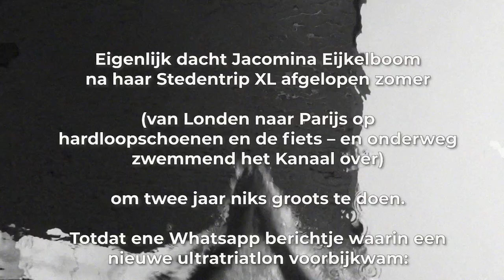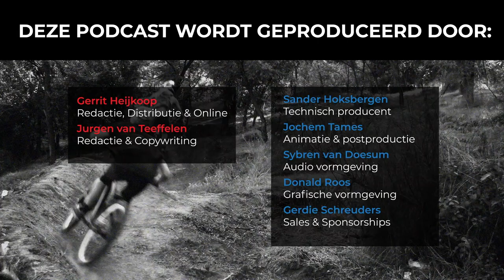#05: TransAmTri: het Amerika avontuur van Jacomina Eijkelboom ThinkBig | Slimmer Presteren Podcast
Dit is de 5e aflevering van de Slimmer Presteren Podcast, over sport, onderzoek en innovatie. In deze aflevering hebben Gerrit en Jurgen het over "TransAmTri: het Amerika avontuur van Jacomina Eijkelboom"

INLEIDING:
Eigenlijk dacht Jacomina Eijkelboom na haar Stedentrip XL afgelopen zomer (van Londen naar Parijs op hardloopschoenen en de fiets – en onderweg zwemmend het Kanaal over) om twee jaar niks groots te doen. Totdat ene Whatsapp berichtje waarin een nieuwe ultratriatlon voorbijkwam: de TransAmTri. Wat is dit voor avontuur en waarom wil Jacomina zo graag meedoen?

Wie is Jacomina Eijkelboom?
Jacomina Eijkelboom is triatlete sinds 2000. Omdat lange afstanden relatief even snel gingen als korte afstanden, kwam ze erachter dat ze een echte diesel is. Ze deed soms wel drie hele triathlons per jaar.

In 2010 liep ze haar eerste ultra, een afstand langer dan een marathon. De jaren erna stonden in het teken van ultra-lopen. Maar ook de fietsafstanden werden langer en uiteindelijk ook het zwemmen. De Double Brutal triatlon in Wales (2017) was de eerste ultra-triatlon. De Arch-2-Arc was een wel heel speciale ultra want het Kanaal moest overgezwommen worden. De TransAm Tri zal nog weer een hele andere voorbereiding vergen.

In het dagelijks leven werkt Jacomina bij Vasa Sport. In de winter als langlaufinstructrice en staat ze als specialiste in de winkel. In de zomer begeleidt ze MTB-reizen in de bergen. Daarnaast is ze coach en trainingsbegeleider van triatleten.

SHOWNOTES:
De artikelen van Jurgen waar het allemaal mee begon: "Jacomina Eijkelboom bereidt zich voor op nieuwe monsterprestatie", verschenen in de Utrechtse Sportkrant (februari 2020)

En "Bilthovense wil zwemmend, fietsend en lopend Amerika doorkruisen", ook verschenen in de Utrechtse Sportkrant (februari 2020)

Het live online interview dat Gerrit eerder met Jacomina had nalv haar Stedentrip XL: de Enduroman Arch-2-Arc van London naar Parijs die Jacomina als 36ste persoon ooit volbracht. En bovendien als snelste vrouw ooit

De website van Jacomina Eijkelboom als ultra athlete waar je haar avonturen live kan volgen

Het grote event waar het allemaal om gaat in 2020: de TransAmTri. 50 kilometer zwemmen, 5.000 kilometer bikepacking op de fiets en 500 kilometer hardlopen. Van Florida naar Californië